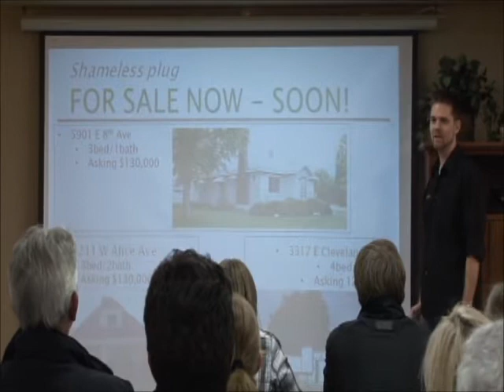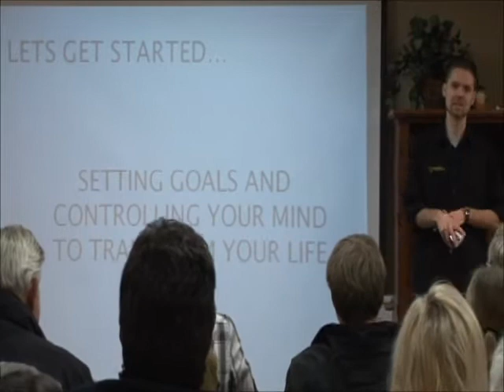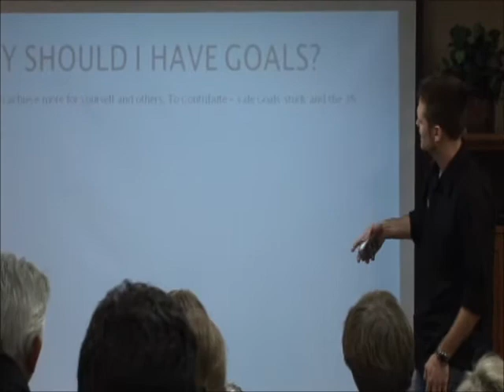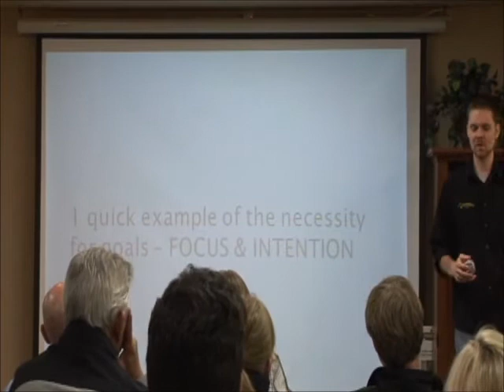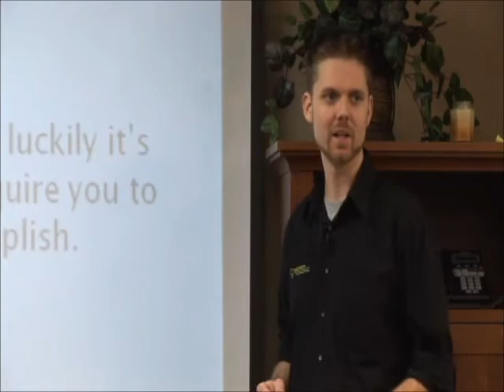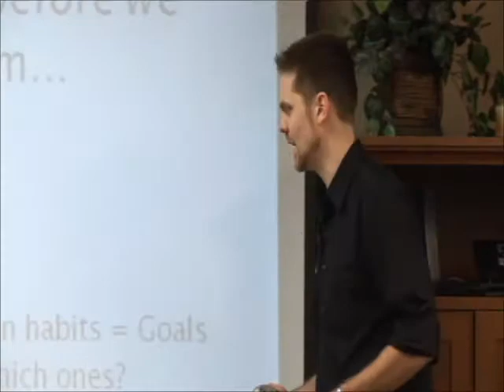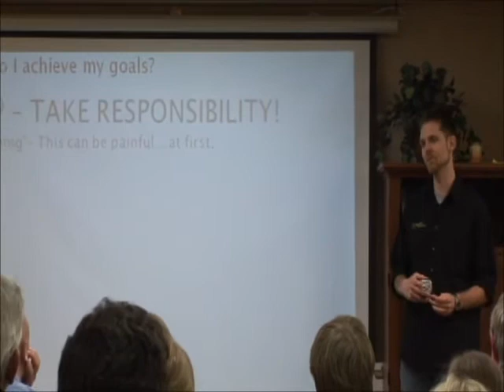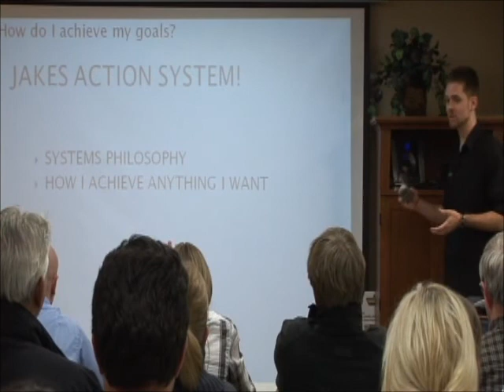Real Estate Investment Seminar 1 Pt. 2 w/ Jacob Evans